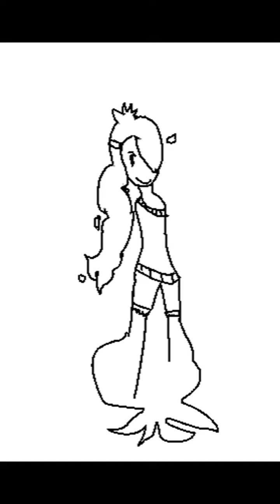opal's art 2017 summer